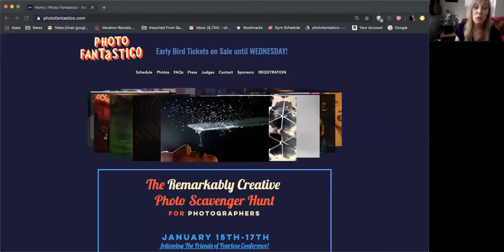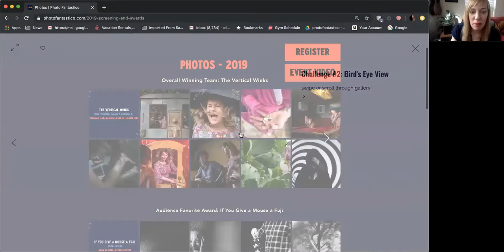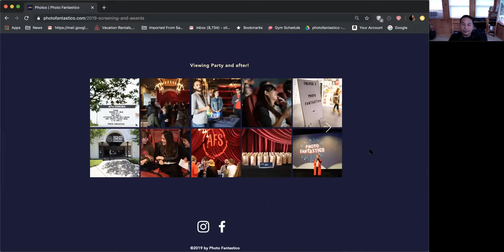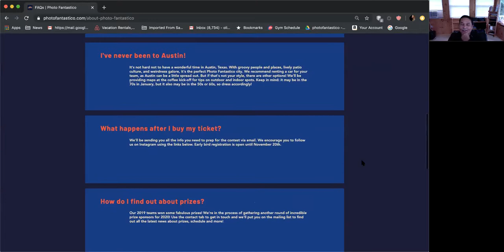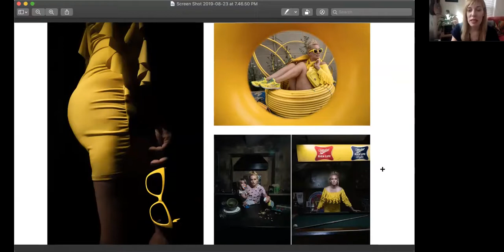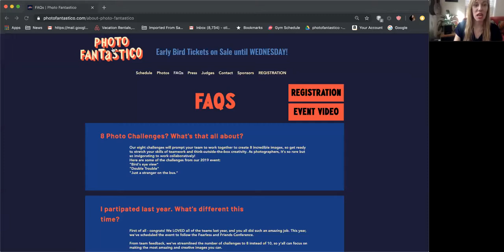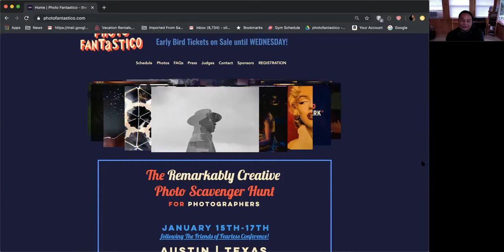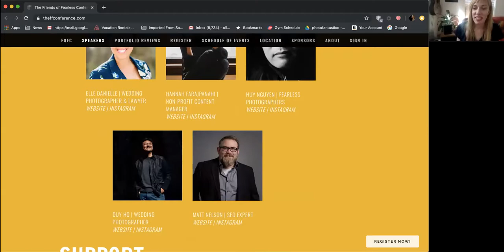Discover: Photo Fantastico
Remember when you used to pick up your camera and just play? Rekindle the joy at Photo Fantastico, a unique and interactive photo contest! You and your chosen team will head to Austin Texas, and create a collection of 8 images based on our 8 photo clues! Summon your most imaginative photo pals and form a team of 2-4 to play.